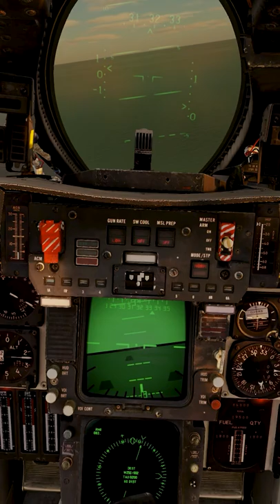DCS | F-14 Carrier Take Off